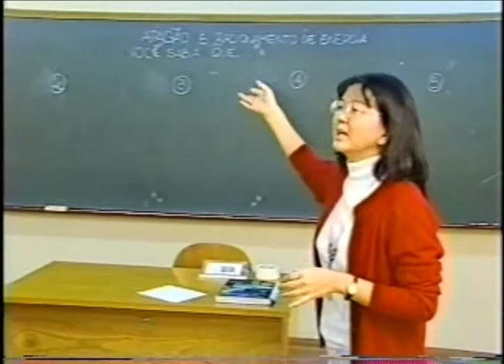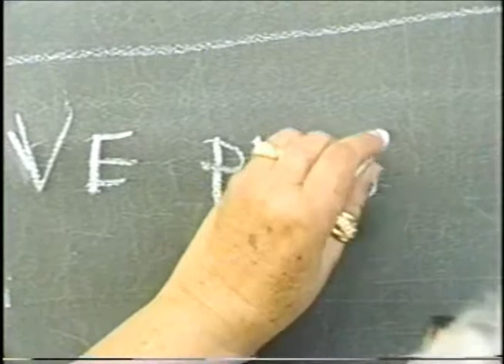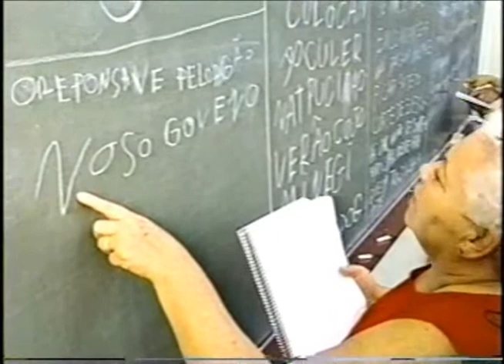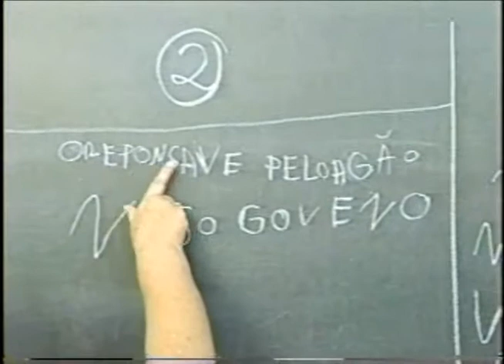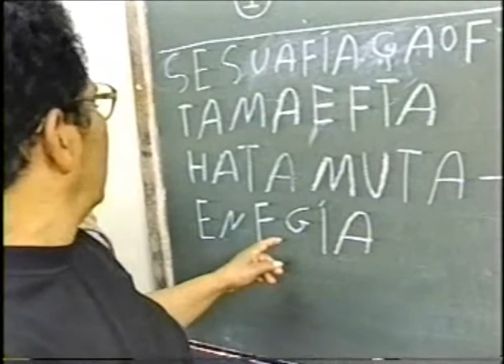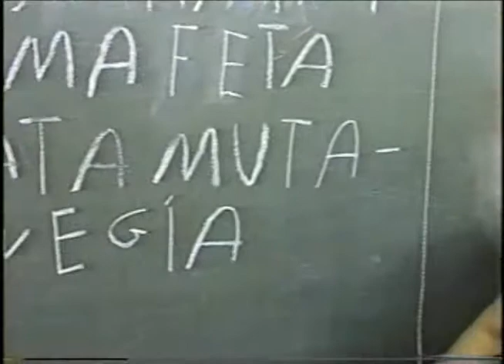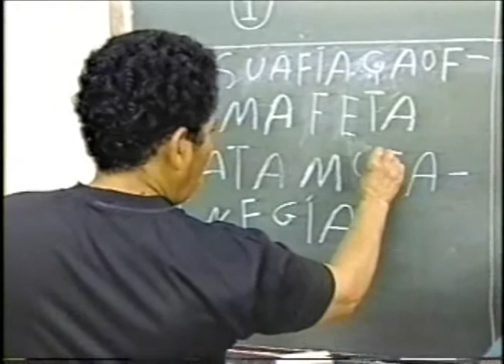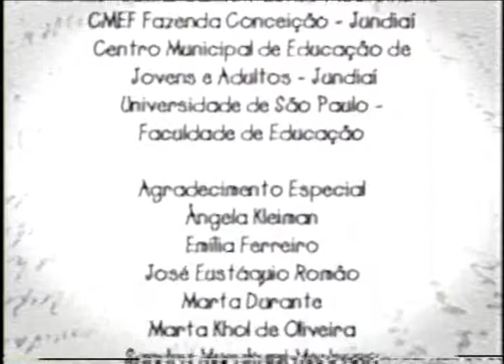Escrita de texto informativo na alfabetização de jovens e adultos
Trecho do vídeo do Programa de Formação de Professores Alfabetizadores (Profa), do MEC, no qual os alunos precisam escrever o que aprenderam sobre o Apagão, depois de ler diversas reportagens sobre o tema.